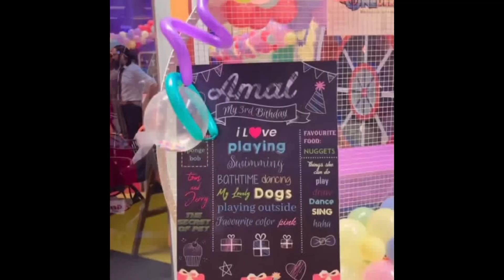Amal muneeb Grand Birthday at Joyland with school friends | Amals second time birthday celebration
1)This video has no negative impact on the orignal works(It actually be positive for them)
2)This video is also for teaching purposes